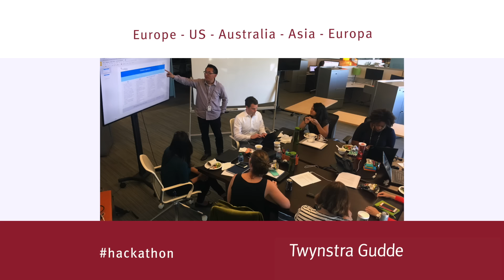Service Offering Hackathon - Twynstra Gudde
Together with our Cordence Worldwide partnership collegues - A new service offering of Twynstra Gudde